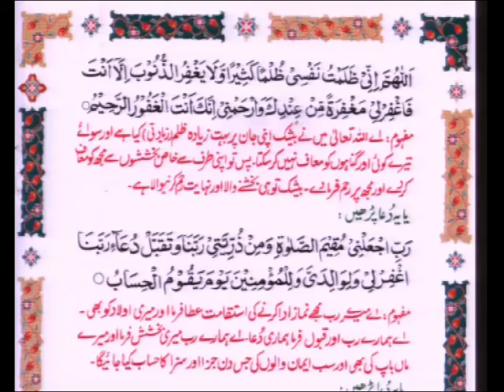Qari Mohammed Farhan Siddiqui - Aaiye Quran Sekheye 19/02/2015